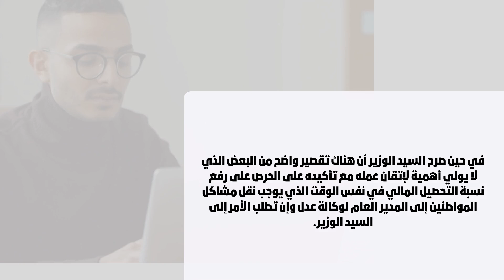وزير السكن السيد محمد طارق بلعريبي يترأس لقاء وطني تناول فيه عدة نقاط مهمة